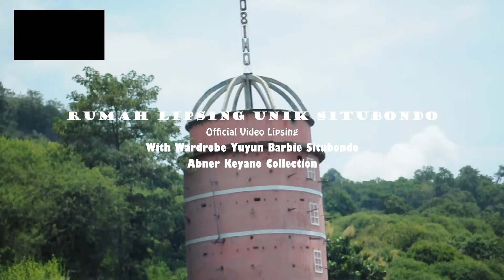KISAH cinta Beda Usia Mengharukan - Lilin Herlina by MD. Abner Keyano Ft Aisse Gloww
Cinta Beda Usia kerap terjadi di masyarakat kita, Indonesia. Kendati demikian cinta beda usia tak perlu dipermasalahkan. Lagu tentang cinta beda usia ini adalah lagu keren dari Lilin Herlina yang dibuat lipsingnya oleh Aisse Gloww dan Abner Keyano. Video lipsing ini mengambil lokasi di Kawasan Banyuwangi. Semoga terhibur